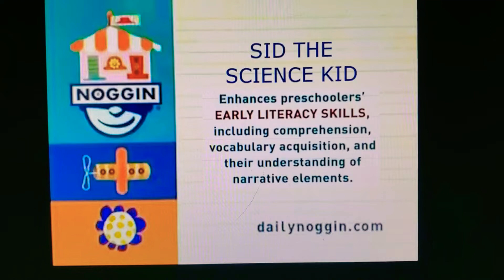Noggin Sid The Science Kid Enhanes Preschoolers 2008-2009